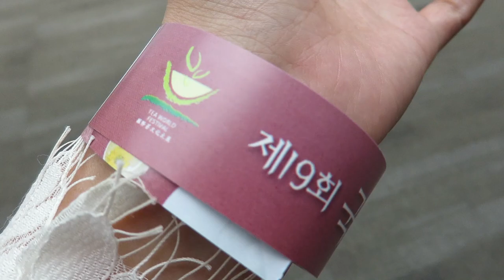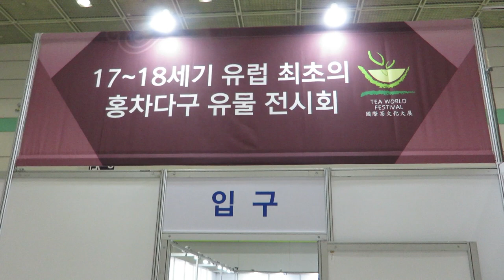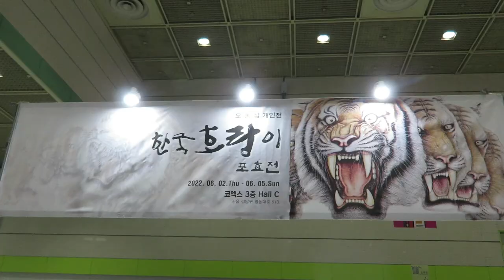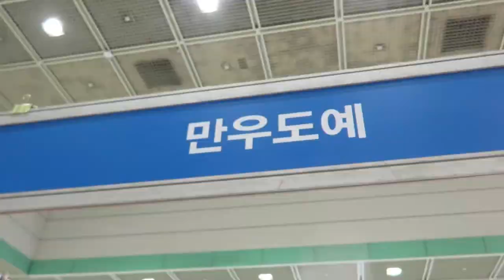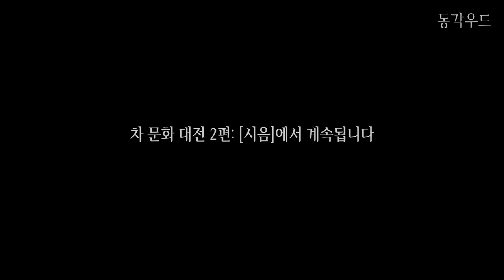일상 | 2022년 제 19회 국제 차 문화 대전 1편 : [차기] ¶자막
1편 차기 입니다.
차 문화 대전에서 찍은 영상 중 차기(다기)와 관련된 영상만 모아 편집 되었습니다.

촬영한 뒤 만드신 작가 분들과 작품에 대해서 다양한 이야기를 했는데 영상의 자막으로 다 담기는 부족합니다. 빡빡하게 넣지 않으려 노력했으나 자막 읽을 시간이 약간 빠듯하게 느껴질 수 있습니다.
미처 자막으로 쓰지 못한 것이 많아 궁금한 부분은 댓글로 남겨 주시면 들은 이야기를 바탕으로 최대한 답해 드리겠습니다.

광주요, 김해요, 토야요, 심곡요 등의 유명한 공방은 볼수 없어 아쉬웠지만 다양한 공방의 작가님들과 만나 이야기를 나누어 재밌는 행사였습니다. 촬영된 부스보다 촬영하지 못한 부스가 훨씬 많기 때문에(12시부터 마감때까지 6시간 있었는데도 시간이 부족해서 내년엔 이틀정도 방문할까 생각중입니다) 좋아하는 공방이 나오지 않았더라도 양해 부탁드립니다.

2편 시음 으로 이어집니다.